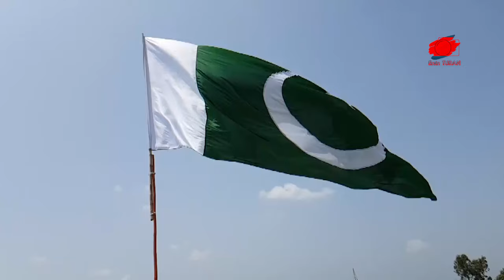UKRAYNA TÜRKİYE'DEN SAVAŞ UÇAĞI ALACAK | RUS ORDUSU BİR ŞEHRİ ELE GEÇİRDİ | AZERBAYCAN ORDUSU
Türkiye’nin milli ve yerli imkânlarla geliştirmeye devam ettiği Milli Muharip Uçak Kaan’ın ilk yabancı müşterisi belli oldu.